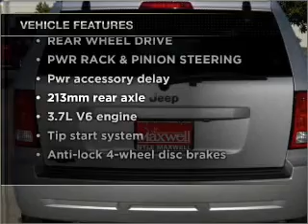2010 Jeep Grand Cherokee - Taylor TX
Year: 2010
Make: Jeep
Model: Grand Cherokee
Trim: Laredo Sport Utility 4D
Engine: 6 cylinder 3.7 Liter
Transmission:
Color: Silver
Mileage: 18528
Address:
14150 State Hwy 79